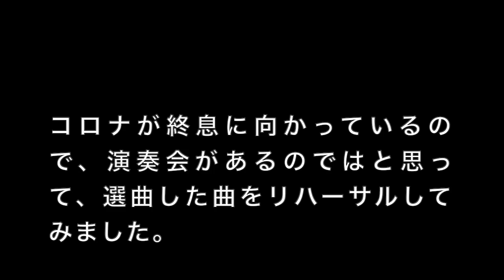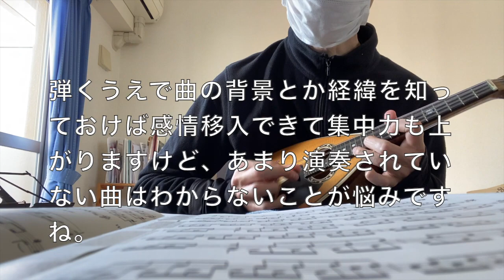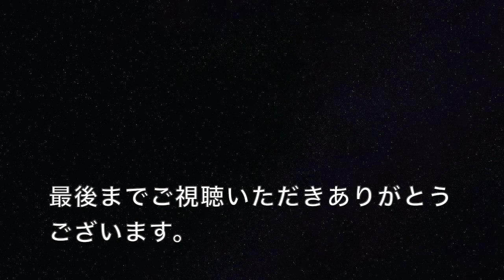コロナで中止になったマンドリン演奏会が開催することを信じて演奏曲を演奏してみる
コロナの影響で公共施設が使えなくなり、演奏会は中止になりました。ただし、独奏のため、コロナが終息すれば演奏会ができる可能性があります。ブログにも書きましたので、読んでいただければ幸いです。